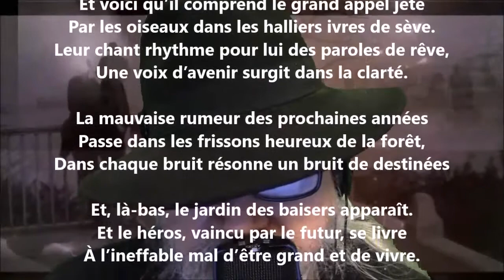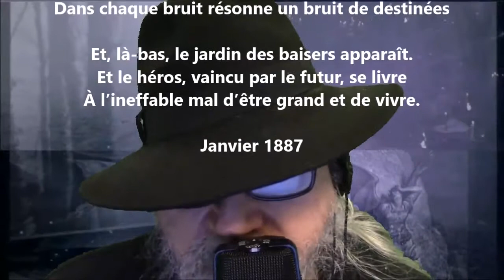Siegfried - Éphraïm Mikhaël lu par Yvon Jean